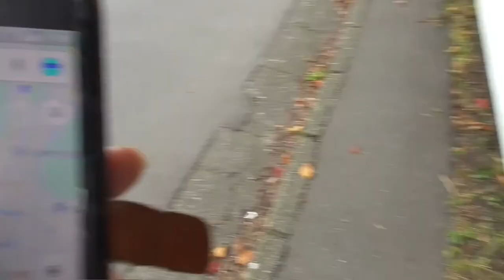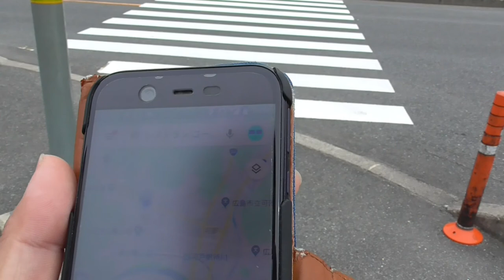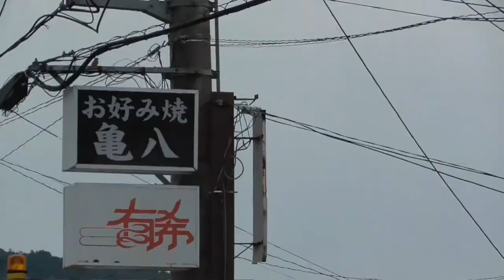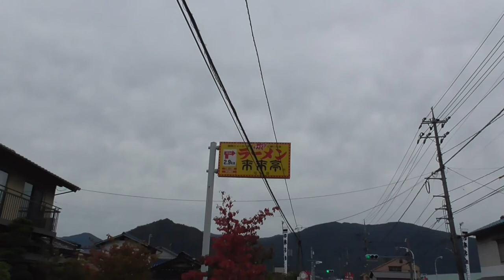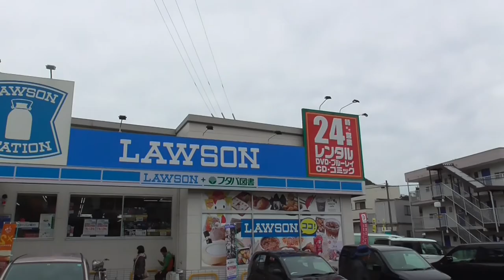ST023'3 あき亀山駅～河戸帆待川駅間を散歩してみた ③四日市役場へ着くまで、PHSの基地局と共に…【駅間散歩】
駅間散歩　あき亀山駅～河戸帆待川駅　第3回

前回最後に寄ったファミリーマートから逆方向へ歩いていた間の動画が撮れてなかったので、中途半端なスタートとなっております。

今回から街道沿いに出てきますので、車の音などが大きくなってきております。
あと、取り上げてるネタは7割方PHSの基地局という謎回です。